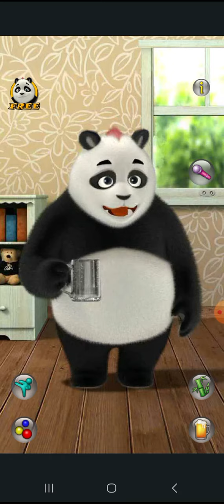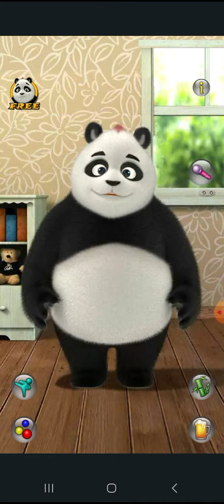talking Paul and the iPhone and iPad